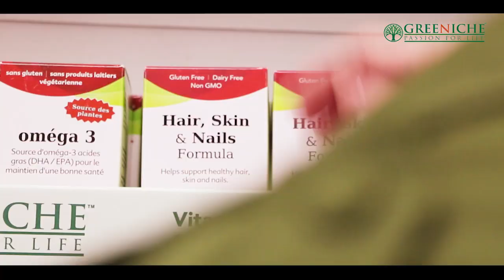TAG TV Pakistan Bureau News Bulletin with Kokab Farooqui - January 28, 2020